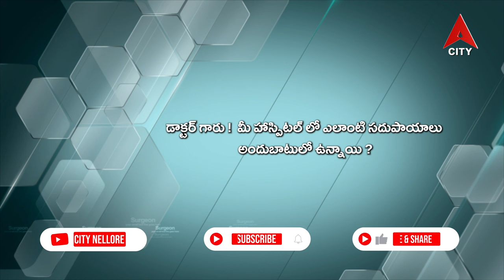Health Line@Dr Brahmini